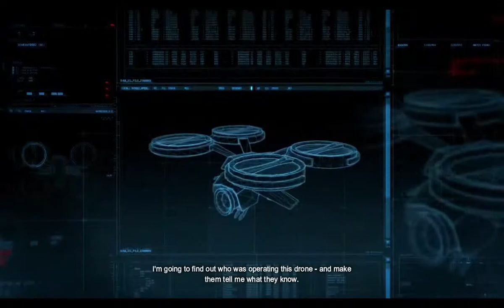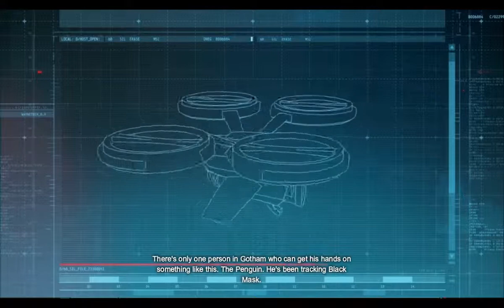Gameplay, Walkthrough -Batman Arkham Origins, Part 2, No Talk, Just Walk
Gameplay, Walkthrough -Batman Arkham Origins #2. No Talk, Just Walk!

This is my first Gameplay/Walkthrough video, and a know it is not the best. But if you like it, let me know.

Here are just a few example of the many games you can buy on G2A: